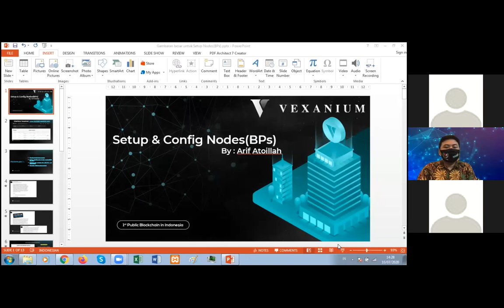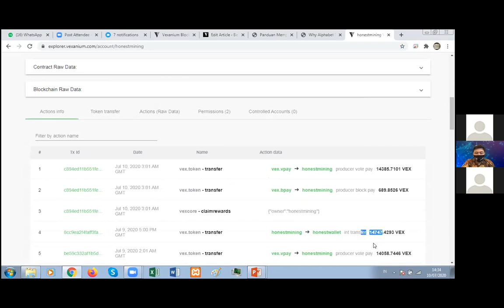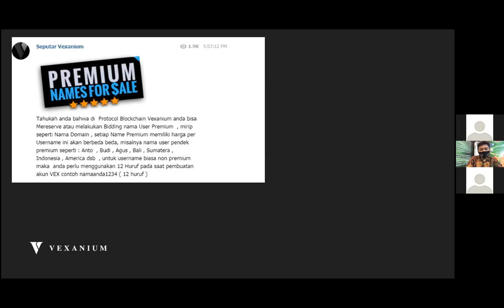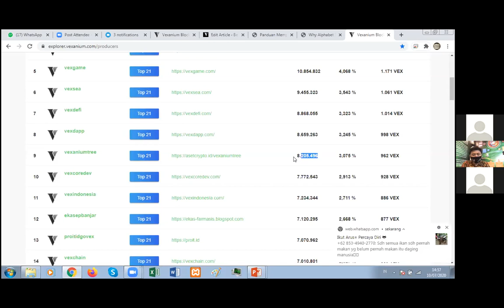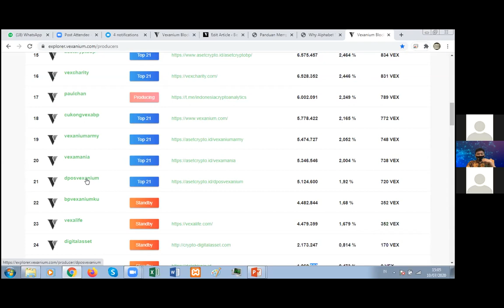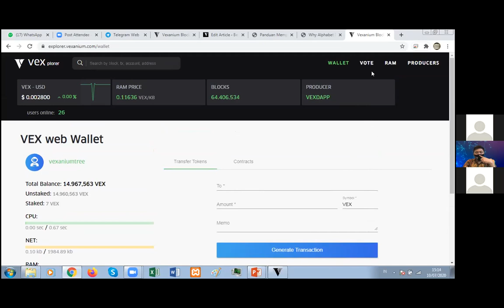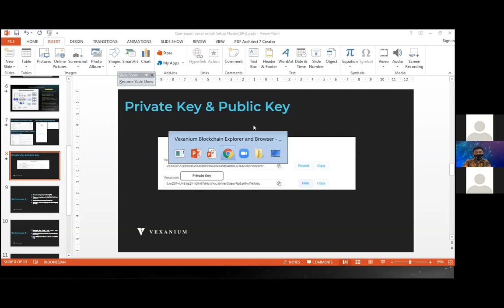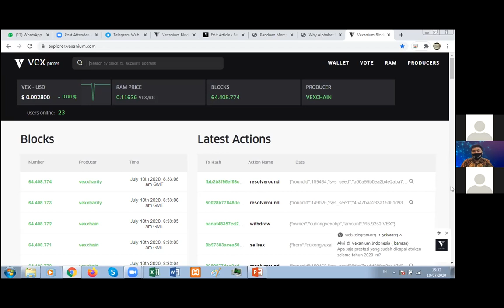Pertemuan 1 Vexanium